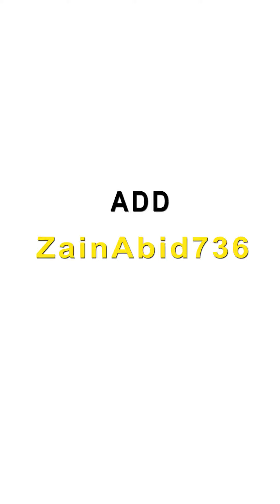Jabal Omar Hilton Suites || Al Baik || Al Tazaj Fire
Hi